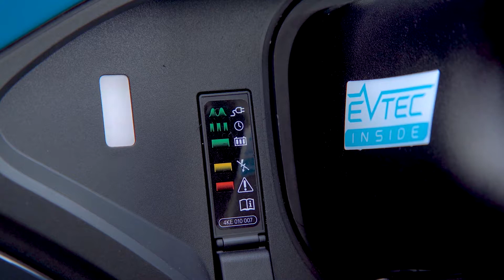Audi e-tron | Aufladen (Antigua Blau)